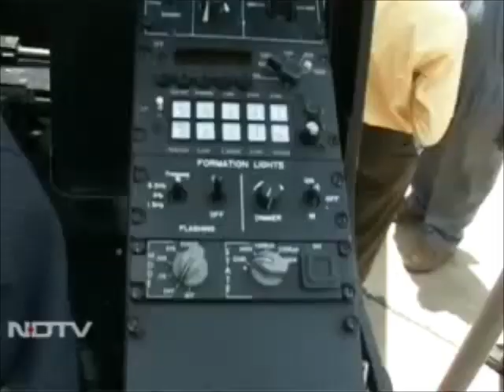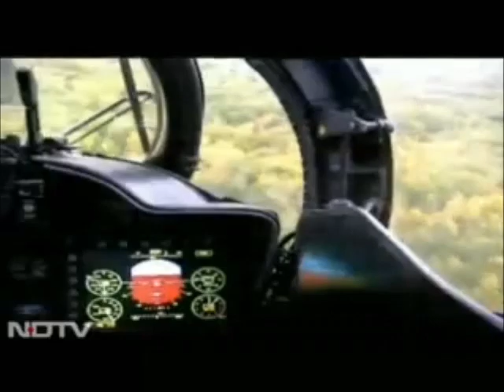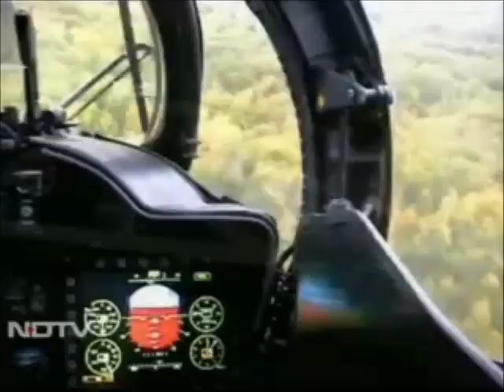IAF HAL LCH Light Combat Helicopter NDTV documentary in Hindi (1 of 2)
A feared predator in the modern battlefield, the attack helicopter is a key weapon system against enemy tanks. Once an enemy tank column is detected, attack helicopters speed to confront them, flying just 20-30 feet high to avoid radar detection with enemy rifle and machine-gun bullets ricocheting off their armoured sides. Hiding behind trees or a ridgeline, they pop up when the tanks are about 4 kilometres away to fire missiles that smash through a tank's armour.

 India's first indigenous combat helicopter capable of participating in anti-Naxal and counter terrorism operations on Sunday took to the skies, marking its first official flight at the HAL airport here.

The Light Combat Helicopter (LCH), designed and developed indigenously by the Hindustan Aeronautics Limited (HAL) in four years since the project began in 2006, is likely to be ready for induction by the Army and Air Force before 2014.

Witnessed by IAF Vice Chief Air Marshal PK Barbora and Defence Production Secretary RK Singh, the 10-minute flight display caught the attention of those present at the venue, with the 5.8-tonne chopper showcasing its manoeuvrability and stability, including one of the most difficult moves -- reverse slide.

Defence Minister A K Antony and IAF Chief Air Chief Marshal P V Naik did not attend the event in view of the tragic air crash of a civilian flight in Mangalore yesterday, which claimed 158 lives.

"It is a red letter day for not only HAL, but the whole nation. I am quite positive the aircraft will meet all IAF requirements in this class of helicopters. The first display has been superb," Barbora said at a function soon after witnessing the maiden flight of the LCH.

He said very few countries around the world had the capability to indigenise a helicopter of this class, but at the same time cautioned HAL that it must learn from its past mistakes and not repeat them.

Barbora said though the helicopter was bulky and heavy, it was a versatile aircraft and the problems with its weight would be solved as years go by.

Singh, in his address, said LCH was a "truly fine" machine and the indigenous development of the helicopter had both strategic and economic reasons.

He said it was important for a country to be independent of other nations when it comes to its defence production and research and development capabilities.

Moreover, import of weapons led to job creation in other country, as India spent billions every year to equip its armed forces.

"I would like to set a deadline of four years from now for the LCH to be inducted into the armed forces and I feel it is a reasonable time frame for HAL to achieve," he added.

HAL chairman Ashok Nayak said the defence PSU had already bagged an order for supplying 65 of these combat helicopters to the IAF and the Army was showing keen interests in buying a large number for its Army aviation wing.

The IAF currently operates two squadrons of combat helicopters comprising Russian-origin Mi-25s and Mi-35s.

Though a derivative of the Advanced Light Helicopter (ALH) 'Dhruv' was already inducted into the armed forces for passenger and cargo transport, LCH's primary roles would be in air defence against slow moving aerial targets, destruction of enemy air defence operations, provide escort to heliborne special operations, counter surface force operations, anti-tank and scout duties.

It can be used effectively by paramilitary forces in their anti-Maoist operations in Central India and by Army in counter-insurgency operations in Jammu and Kashmir and the Northeast.

For that purpose, the LCH is armed with 20-mm turret gun, air-to-air and air-to-ground missiles, anti-radiation missiles, 70-mm rockets, and cluster or iron bombs, defence officials said.

It also has Nuclear-Biological-Chemical (NBC) attack protection, electronic warfare suite and counter-measures when it comes under enemy fire.

The chopper has advanced features such as night operation capability, armour protection, a glass cockpit with tandem seating for two pilots and stealth features.

The helicopter, powered by twin Shakti engines developed by HAL in association with French Turbomeca, can achieve a top speed of 268 kmph and has a range of 550 km with internal fuel tanks. It can extend its range by another 250 km using drop tanks, they said.

For enhanced survivability of both the aircraft and crew, LCH would have a crash-worthy bottom structure, tail wheel landing gear and pressurised cockpit with NBC filters.

Since LCH is based on a successful and proven Dhruv design, the project cost of the combat helicopter is likely to be as low as Rs 3.76 billion.

Prior to its maiden official flight, the LCH had done about 25 rounds of trial flying in the Bangalore skies over the last two months to prove the effectiveness of its systems